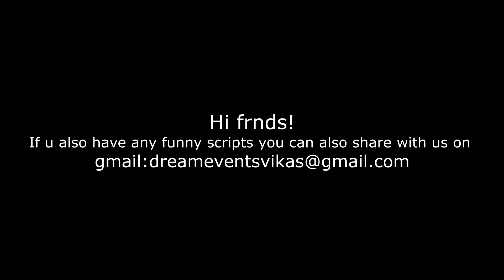||Thamasha Time ||Telugu Comedy Web Series||Episode-1 New Year Special ||By Vikas Kadepalli |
HAPPY NEW YEAR 2018 Special Thamasha Time Checkout Thamasha Time Episode-1.

Script Development - Screenplay - Editing & Direction : Vikas Kadepalli